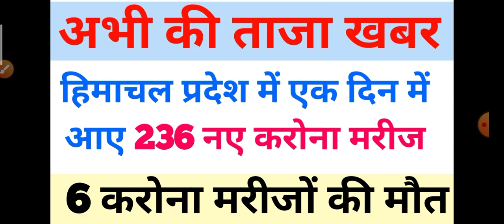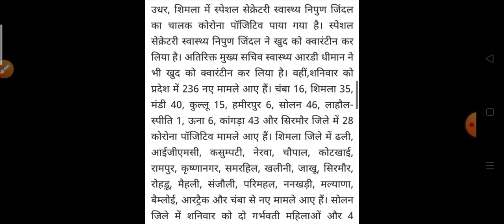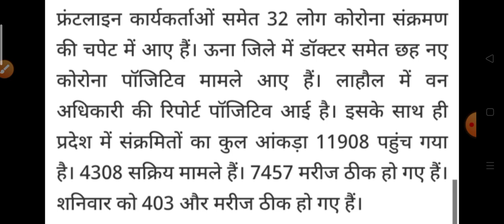करोना से 6 लोगों की मौत|| हिमाचल प्रदेश में एक दिन में आए 236 नए करोना मरीज HP Breaking News